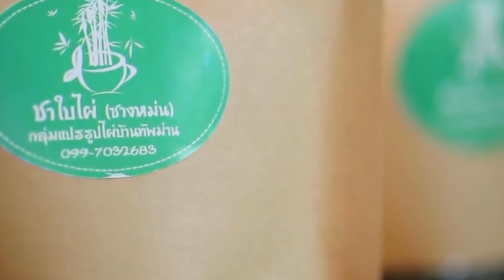Bamboo - The Most Surprising Grass In The World!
The Chinese say, "It's better to not eat meat than live without bamboo".